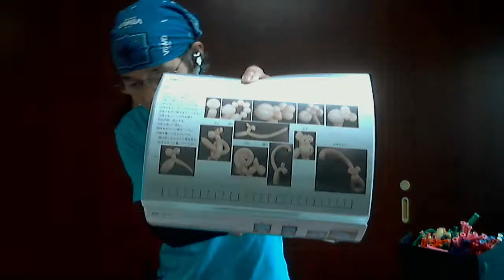009-サル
可愛いお猿さんができます。尾がながいのでどこかに引っ掛けて飾れますよ。